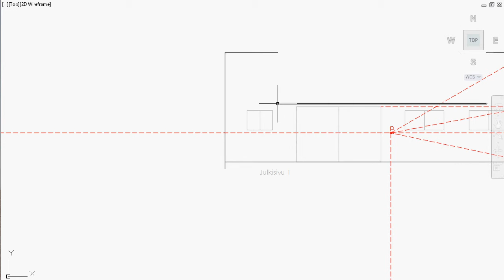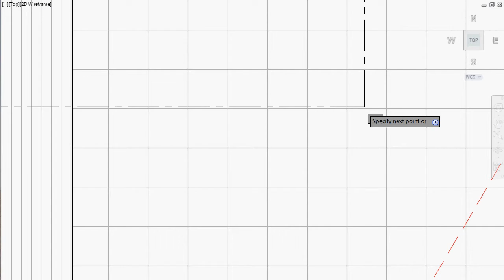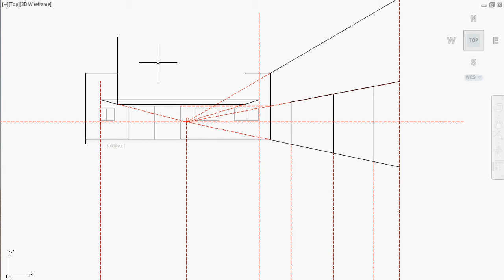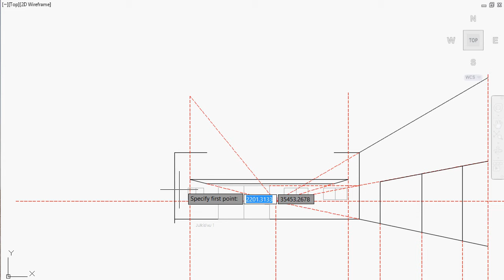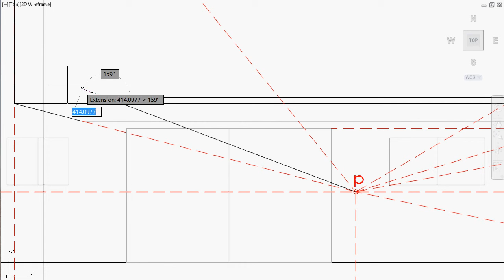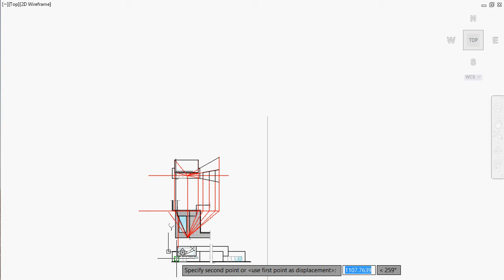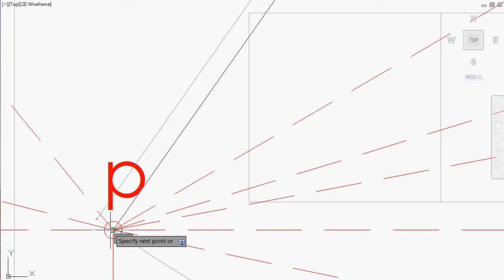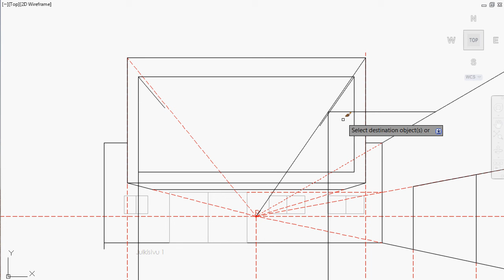Parspektiivikuva, 1 pakopiste